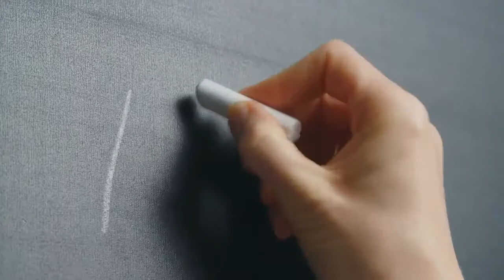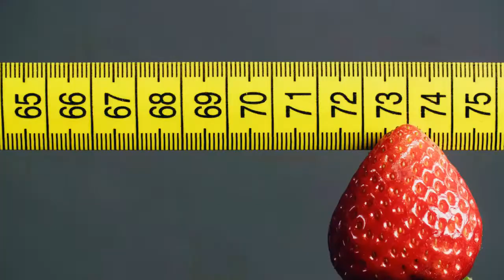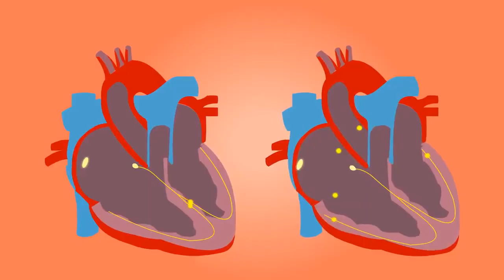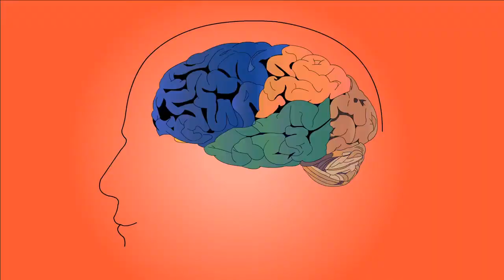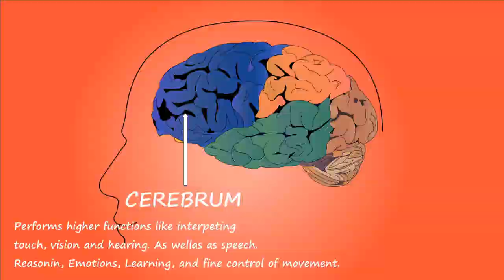How to Start a Mediterranean Diet | Benefits of Mediterranean Diet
People who live in the Mediterranean region of the world, live much longer and have more healthier lives than those in many other countries. Research reports that the Mediterranean diet meal plan is the #1 top ranked top diet in the world responsible for sustainable weight loss, improved heart health, brain function prevention of diabetes and even certain forms of cancer.

The Mediterranean Diet Reviews as well as the Mediterranean Food Review rate this diet as #1 in the world. The Mediterranean diet focuses on enjoying whole foods in moderation with healthy eating plant-based foods including fish, farm fresh poultry and a bit of dairy.

You get to eat plenty of Mediterranean foods aka plant based whole foods including fruits and vegetables, fish and other types of seafood, at least 2 times per week as well as heart healthy olive oil and beans, legumes, and whole grains like brown rice, protein rich quinoa seeds, oats and fresh herbs. The Mediterranean Diet healthy eating.

In moderation you can eat poultry like chicken, baked turkey, and eggs, dairy like milk, variety of cheese, yogurt topped with fruits and nuts. and 1-2 glasses of red wine. You want to limit refined grains and refined oils like corn oil, red meat or deli meats, processed foods, or packaged foods, and foods high in added sugar such as pastries or candies.

The health benefits of the Mediterranean Diet are huge. The heart healthy Mediterranean diet is known to protect the heart. A study of more than 30,000 women over a 10-year period found that the heart healthy #1 top Mediterranean diet lowers risk of heart attacks many types of heart strokes, and ultimate heart failure.

Another study showed that participants achieved lower blood pressure after 6 months while following the Mediterranean diet. These successful outcomes result from whole foods heart-healthy nutrients like antioxidants from fresh fruits and veggies, fiber from whole grains and healthy unsaturated fats packed in fish, a variety of nuts and olive oil. People in the Mediterranean region have lower rates of cancer than people in Northern Europe or the United States and this statistic is credited to the Mediterranean diet.

A 5-year weight loss study of more than 10,000 Spanish men and women concluded that those who followed this best diet for weight loss strictly gained less weight yearly compared to those who didn't stick with it as closely.

Many lose weight from the Mediterranean diet resulting from glycemic control the high intake of polyphenols or fruits vegetables, whole grains, and nuts can improve insulin sensitivity reducing the risk of type 2 diabetes.

Fruits and vegetables were also beneficial for brain health, specifically improving depression, since polyphenols influence neurotransmitters in the brain that possess anti-depression activities.

To decrease your risk of developing dementia, researchers concluded that regular exercise, quitting smoking, and maintaining a healthy weight, along with following the Mediterranean diet was the best dietary approach in relation to cognitive function.

Eating fatty fish at least twice per week such as salmon, sardines, and herring which have omega 3's, can help lower risk of heart disease.

Wild blueberries boost anthocyanins, an antioxidant that boosts cognitive function inhibit growth of certain cancer cells and even help lower 'bad' LDL cholesterol.

It is so easy to get started with this anti-inflammatory Mediterranean diet.  A Mediterranean Diet plan for beginners might include a breakfast smoothie with wild blueberries, ripe banana, plain Greek yogurt, and any nut butter. Lunch could be a Buddha bowl made with lentils, various colored veggies, chickpeas, avocados, olive oil and lemon juice.  A great Mediterranean diet snack could include hummus, sliced bell peppers and crisp carrots. Grilled salmon cooked brown rice and kale sautéed in olive oil is a typical dinner menu. Dessert can include dark chocolate with nuts of any variety.

The 30-Minute Mediterranean Diet Cookbook
The Complete Mediterranean Cookbook
The Complete Anti-Inflammatory Diet for Beginners